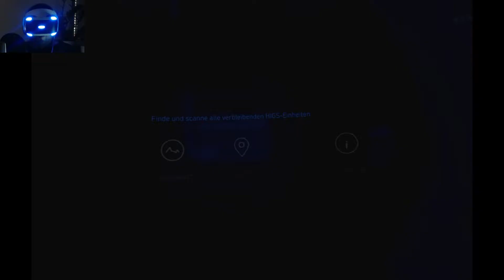ROBINSON: THE JOURNEY [#007] ★ Von Angesicht zu Angesicht ★ Let's Play Robinson: The Journey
[PS4PRO] [VR] [PSVR] [4THEPLAYERS] [ROBINSON: THE JOURNEY] [ABENTEUER] [SURVIVAL] [FULLHD] [FACECAM]

Und es war doch sooo einfach.
Laika und ihr brüllen. Die rettenden Töne in diesem Spiel wie es aussieht :)

Wir müssen hier aber sehr viel klettern und müssen einen Langhals füttern aber die frage is mit was.

Und wir brauchen dringend Strom!

► SPIELBESCHREIBUNG
Name: Robinson: The Journey
Entwickler: Crytek
Publisher: Crytek
Plattform: PS 4
Release: 09. November 2016 (PS4)

Möchtest du das Spiel selber spielen
(vorausgesetzt ist eine Play Station VR Brille)